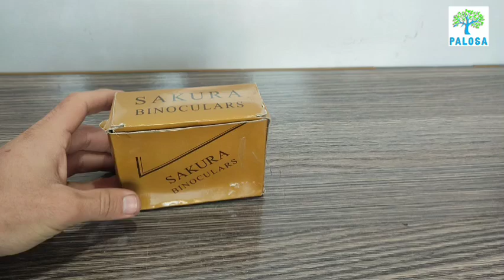Tasco Pocket Size Compact Binocular 8X Magnification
we will provide you the best products.

shorts viral
short viral